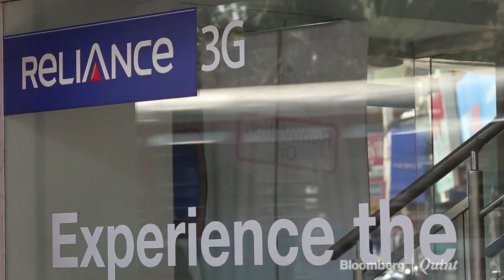Reliance Is Said to Plan Refinancing as Obligations Mature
Reliance Industries plans to refinance a significant portion of about $12 billion of borrowings and may sell bonds to repay the debt.